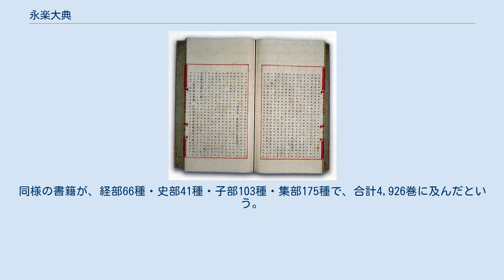永楽大典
永楽大典 永楽大典 『永楽大典』（えいらくたいてん）は、中国明代に編纂された中国最大級の類書。
22,877巻・目録60巻・11,095冊からなる。
1408年（永楽6年）に成立した。
 当初1404年に成立し、『文献大成』という書名を永楽帝より賜った。
しかし不備が見つかり編纂し直した後、巻頭に永楽帝御製の序を冠して、改めて『永楽大典』の書名を賜った。
 1562年（嘉靖41年）に副本がつくられ、隆慶年間（1567年 - 1572年）の初めに完成した。
副本は北京の皇城内に置かれた。
 後世、しばしば火災や盗難に遭った。
原本は明末の動乱で焼失したとも言われるが、正確なことはわからない。
副本のみが清朝に継承された。
1772年（乾隆38年）に翰林院に収蔵され、乾隆帝の命による「四庫全書」の編纂に活用されたが、当時すでに2,422巻が失われたり残本になったりしていた。
その後、アロー号事件、義和団の乱、および盗難などにより大部分は亡佚してしまった。
アロー号事件では英仏軍が北京に侵入したとき、永楽大典を雨でぬかるんだ路上に敷き詰めたといわれる。
また、文廷式は100冊以上を盗んで自宅に蔵していたという。
 現在まで伝えられているものは、北京の中国国家図書館に162冊、台湾の国立故宮博物院に62冊、アメリカ議会図書館に41冊、日本の東洋文庫に34冊など、各地に分散して残る。
世界各地に散在する零本を集めると、400冊前後にはなると言われ、それを集成した影印版も中華書局より出版されているが、それでも永楽大典の全体から見れば、数パーセント程度の分量でしかない。
日本にも、静嘉堂文庫や東洋文庫などに零本が所蔵されている。
 経・史・子・集の四部から、天文・地誌・陰陽・医卜・僧道・技芸に及ぶ、あらゆる図書を原本によって蒐集している。
それらを『洪武正韻』という韻書の韻の順序により分類排列することによって、検索の便をはかっている。
ただし、短期間で完成させたゆえの粗雑さも間々見受けられる。
 中には後世になって散佚してしまった文献も含まれている。
現行の『旧五代史』『宋会要輯稿』『経世大典站赤門』等は、清代になり本書中より蒐集して再生されたものである。
同様の書籍が、経部66種・史部41種・子部103種・集部175種で、合計4,926巻に及んだという。